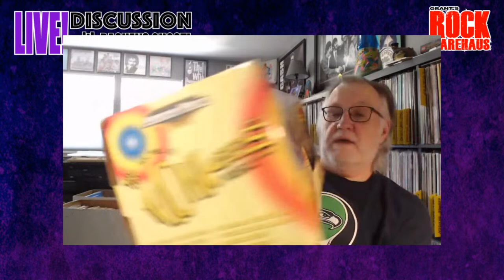Live Discussion with Special Guest... Rachel's Ghost!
Join Grant and Rachel as they talk about music, her channel, records and CD's and a whole lot more!

Special thanks to Scott Shawver for his vocal talents.
Thanks to Peter Jones for the concept.

Zartan69
Intagram@zartan69